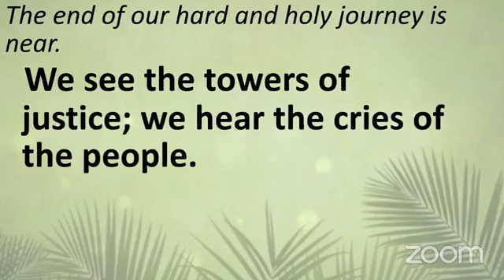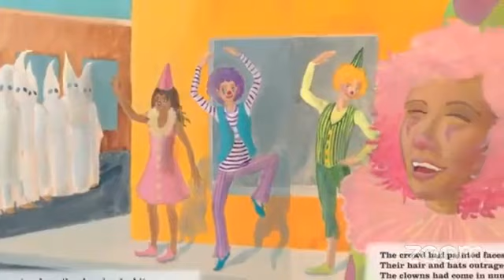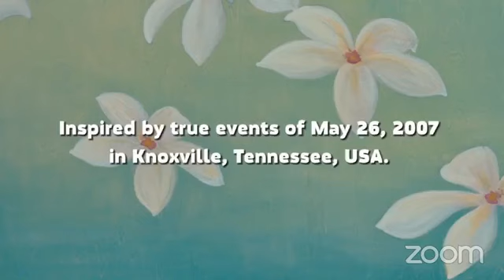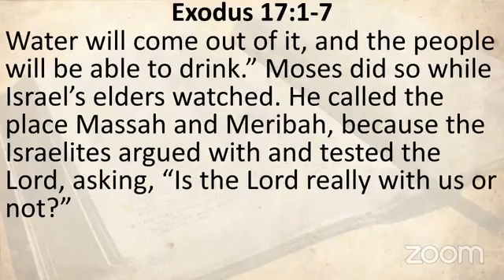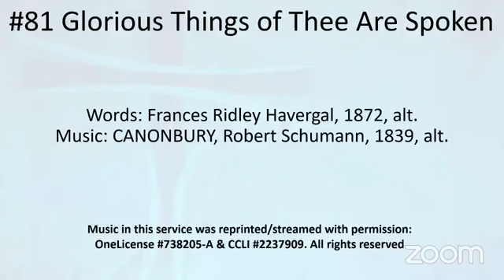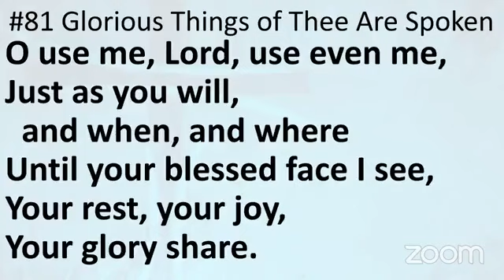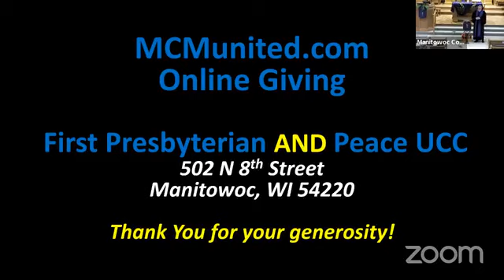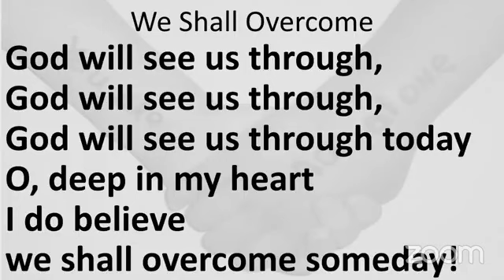March 24, 2024 Palm Sunday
Morning Worship from Manitowoc Cooperative Ministry with Pastor Matt Sauer.   Manitowoc Cooperative Ministry is an innovative partnership of First Presbyterian Church (502 N 8th St) and Peace United Church of Christ (3613 Waldo Blvd) in Manitowoc, Wisconsin.